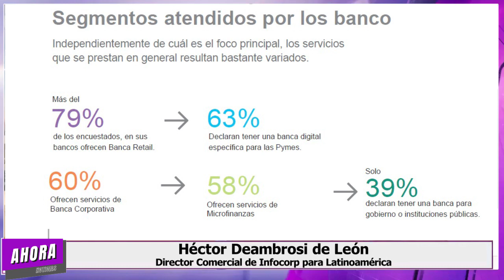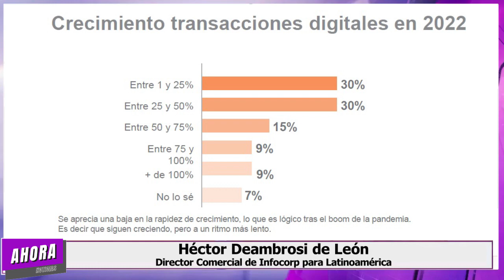LaEntrevista Estudio Latinoamericano de Banca Digital 2022 de Infocorp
La banca continúa ampliando las funcionalidades digitales, para ofrecer una experiencia cada vez más intuitiva y moderna para el usuario. La encuesta tuvo por objeto conocer cómo los bancos de Latinoamérica y el Caribe han evolucionado sus canales digitales tanto en retail como en banca corporativa para satisfacer a sus clientes, cada vez más exigentes. Este año por primera vez se consultó sobre estrategias Cloud y el 70 % de los Bancos manifestó ya estar aplicando alguna opción en este sentido.